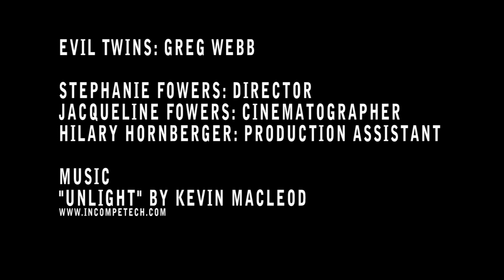"Prank Wars" the novel [Twins] Milk prank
"Prank Wars," a novel by Stephanie Fowers comes out February 14, 2012
"Madeleine's been hurt too many times in the dating scene to let Byron beat her in some huge prank war. Except now something strange is happening at the college. Buried deep beneath the pranks is real danger, and the only other person who suspects is Byron. And she will never join sides with him."

Evil Twins: Greg Webb
Director: Stephanie Fowers
Cinematographer: Jacqueline Fowers
Assistant Director: Sandra Barton
Production Assistant; Hilary Hornberger